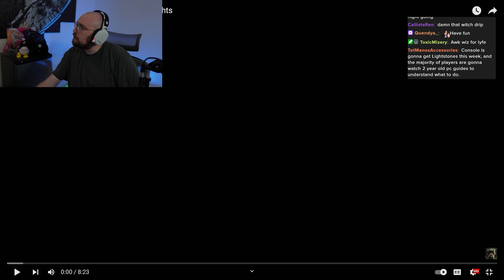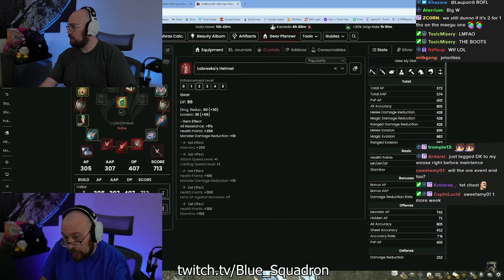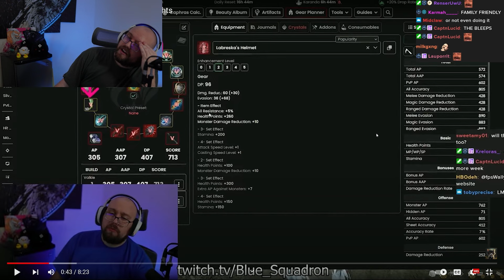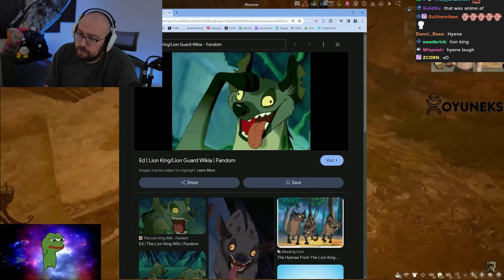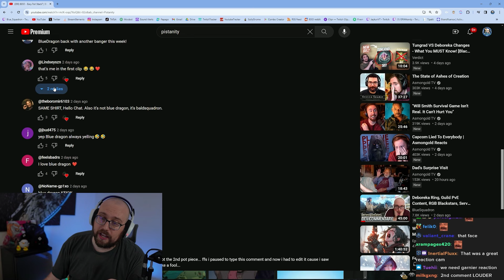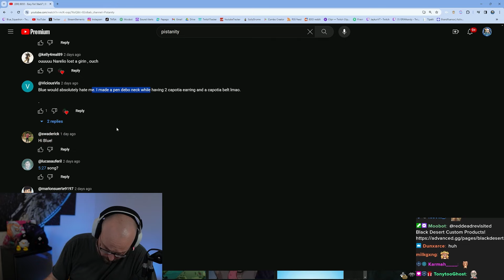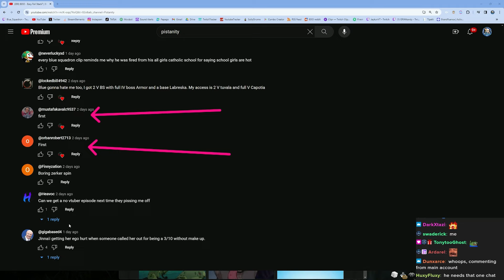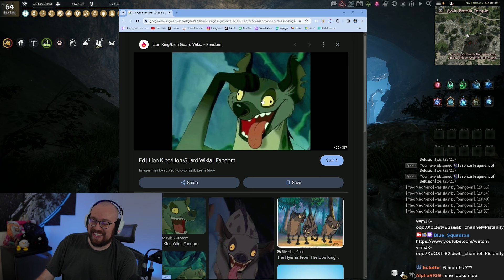TWO Drops in 5 Minutes.. | Blue Reacts - Pistanity Community Black Desert Highlights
Stream Schedule (CST):
Monday: 5pm-12am
Tuesday: 5pm-12am The Old Moon Podcast & Patch Note Rundown
Wednesday: OFF
Thursday: 5pm-12am
Friday: 5pm-12am
Saturday: 5pm-12am
Sunday: OFF

Editor: Note

BDO - Easy Fail Stack? | Black Desert Highlights
Pistanity